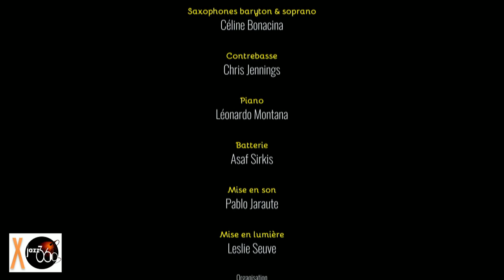Céline Bonacina Crystal Quartet, On the road. Festival JAZZ360 2019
On the road interprété par Céline Bonacina Crystal Quartet au Festival JAZZ360 2019 à Cénac, le samedi 8 juin 2019.

Céline Bonacina est l’une des belles révélations féminines de la scène jazz. Après un séjour fondateur sur l’Île de la Réunion, elle a inventé, autour de son incroyable saxophone baryton, un univers multicolore qui invite à la danse.

Récompensée par la critique et ovationnée sur de grandes scènes, elle poursuit son parcours avec une vitalité impressionnante.

Après deux albums sur le fameux label ACT dans une veine groove et électrique, réalisés en connivence avec le guitariste NGuyên Lê, avec qui elle est déjà venue à JAZZ360 en 2012. Elle présente un nouveau quartet acoustique, résolument jazz, mais toujours original, entourée de musiciens de renommée internationale.

Céline Bonacina, saxophones baryton et soprano
Chris Jennings, contrebasse
Léonardo Montana, piano
Asaf Sirkis, batterie